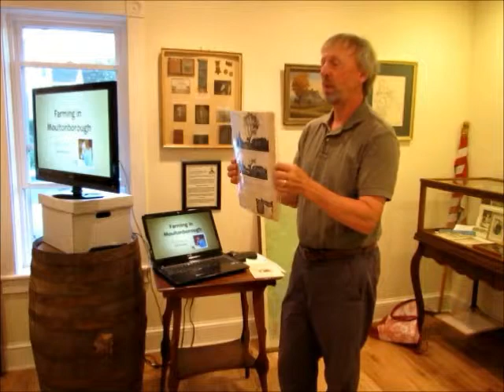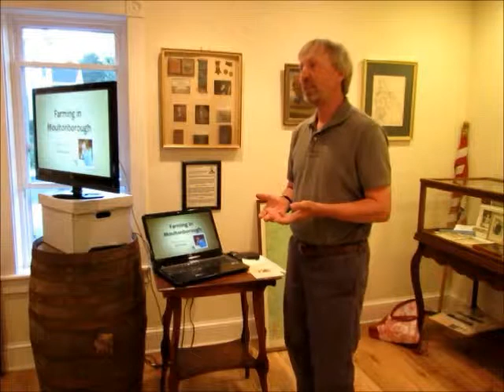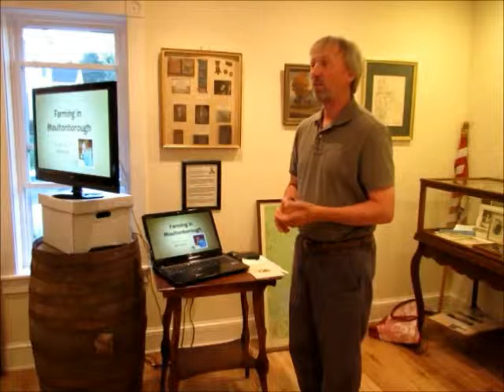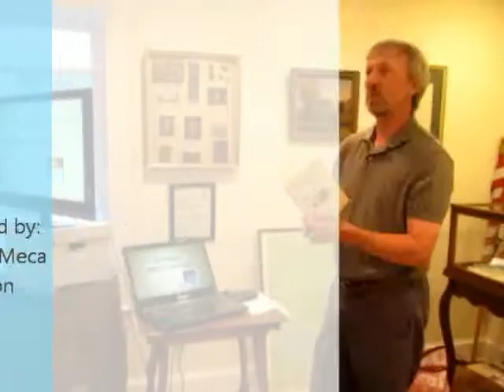Farming in Moultonborough by Ed Person - July 9, 2012 - MHS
Farming in Moultonborough by Ed Person - July 9, 2012
Filmed at the Moultonborough Historical Society
Filmed by Norman & Meca Atkinson